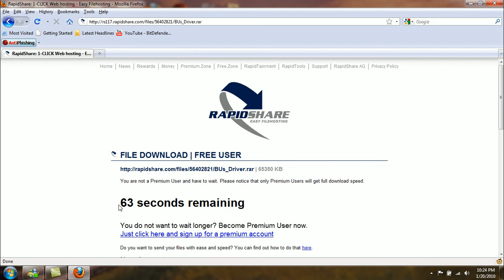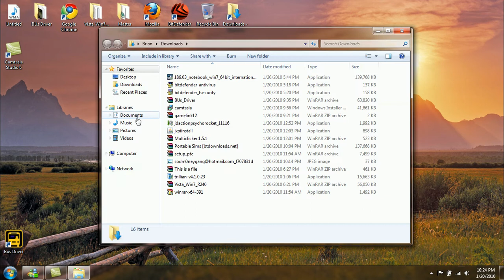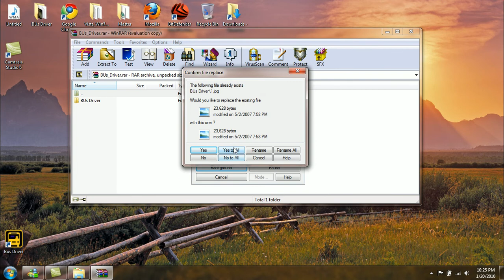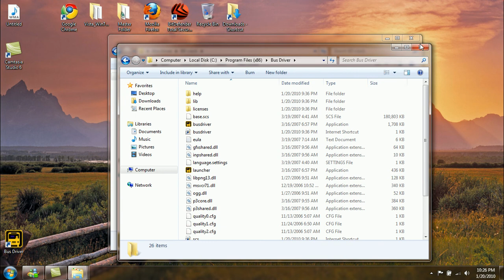Bus Driver Full Free